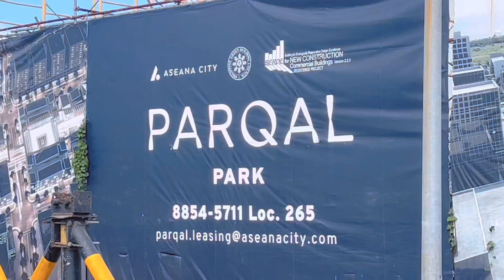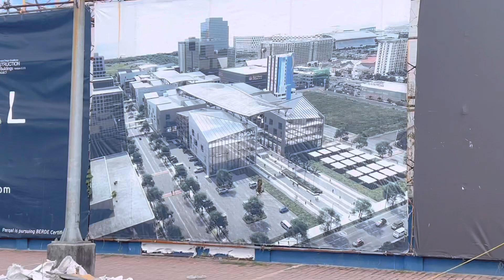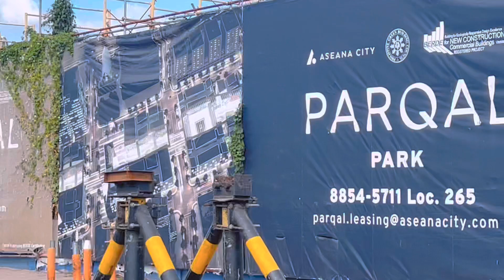Wow! Ito pala ang Las Vegas ng Pinas GRABE!